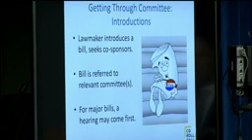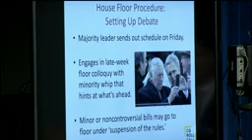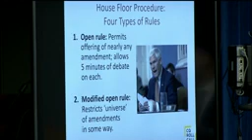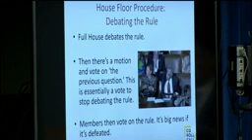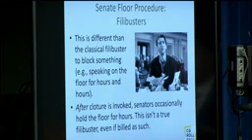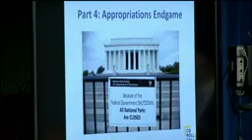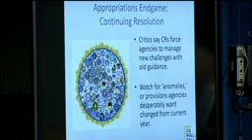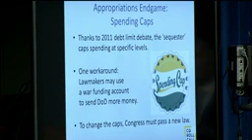Washington Foreign Press Center: Congress at a Glance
Washington Foreign Press Center: Congress at a Glance briefing. Briefers: David Ellis, Chief Content Officer and Senior Vice President, CQ Roll Call and Steven Komarow, Vice President and News Director, CQ Roll Call.